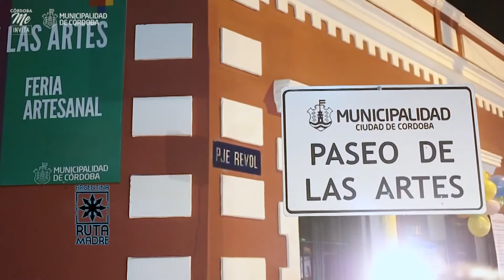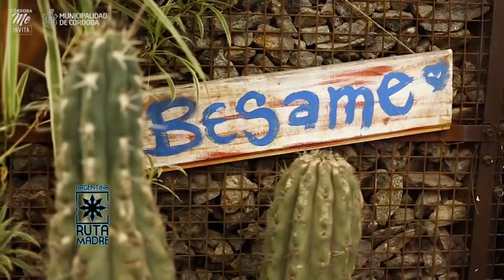Pablo Bianco y Pancho Marchiaro te invitan a la Ciudad de Cordoba